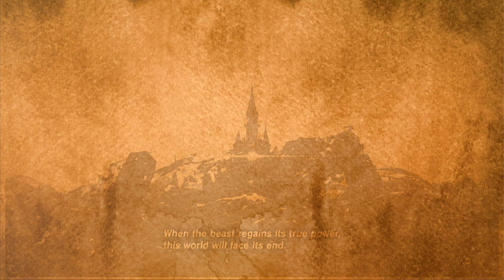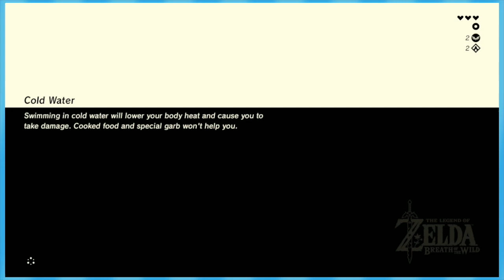Breath of the Wild: SUP NINTENDO? - EPISODE 1 - Friends Without Benefits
This time around we have Deezus and Weegee going on an adventure through Nintendo's latest rendition of Hyrule.